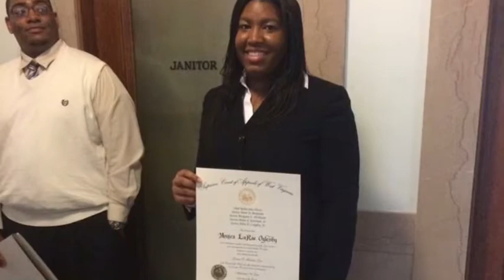Outdoors with Oge : Lil Sis on a Doe Hunt with Marcus Oglesby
Outdoor show , doe hunt with Marcus Oglesby and his little sister Monica. Original music from Marcus. Pro Tip about scouting.